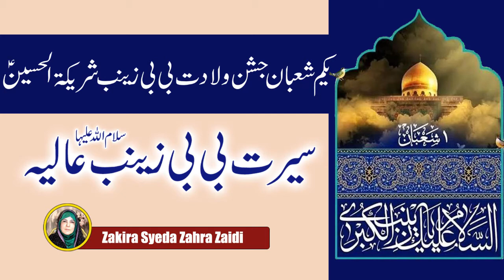Seerat Bibi Zainab-e-Aaliya s.a. Zakira Syeda Zahra Zaidi.